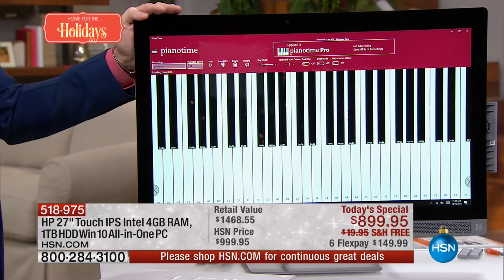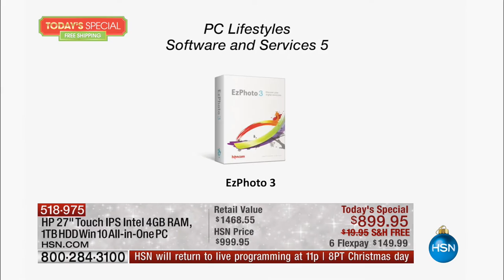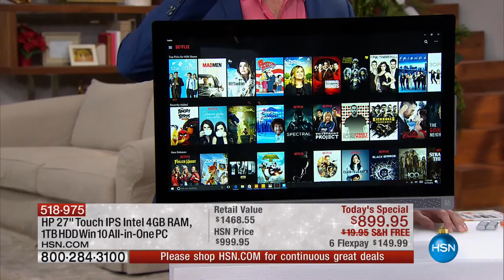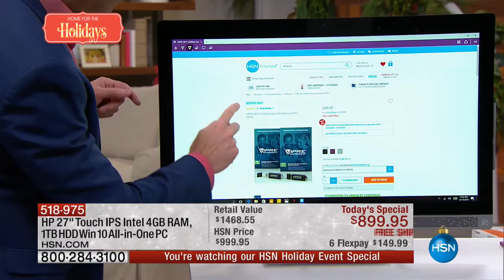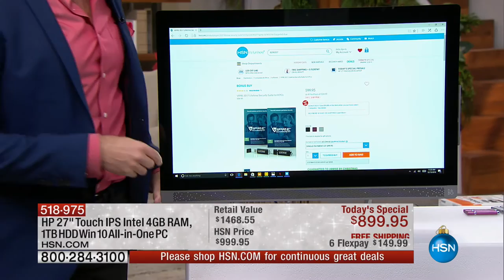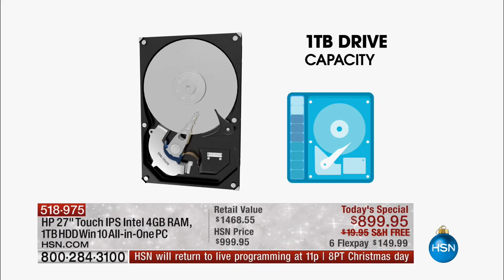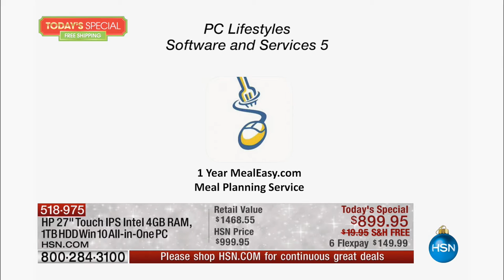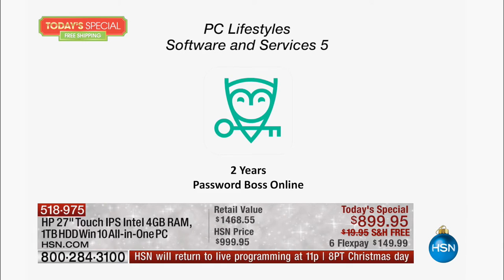HSN | Electronic Connection featuring HP 12.24.2016 - 08 PM